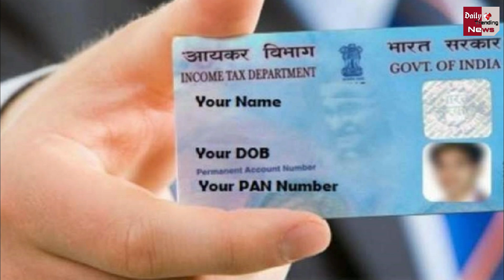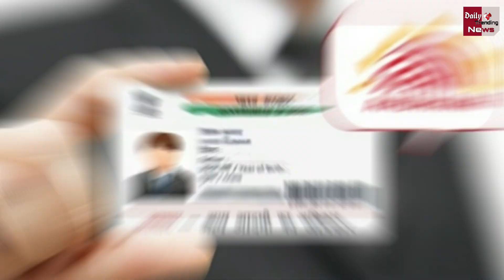Corona Vaccine लेने के लिए आधार नहीं, पैन नंबर है जरूरी !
Coronavirus Vaccine: Pan Number Required Instead Of Aadhaar For Corona Vaccine You Can Also Take Help Of These Documents- | Corona Vaccine Latest News & Updates

EDITOR ► Manjeet